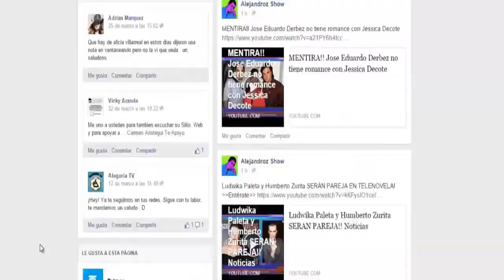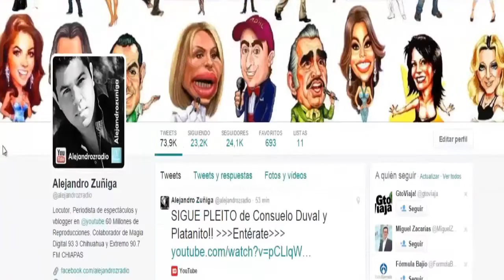Noticia!! Laura Bozzo REVELARA SU PASADO en Perú!!